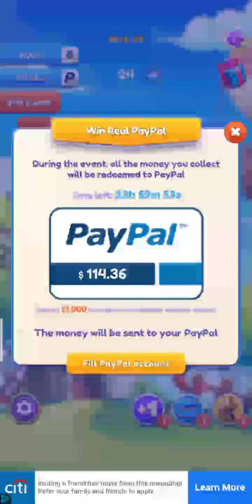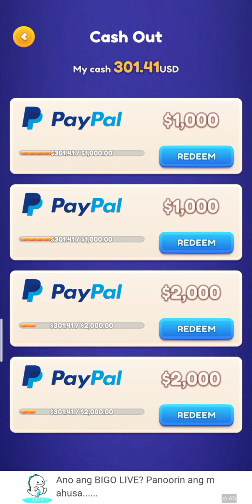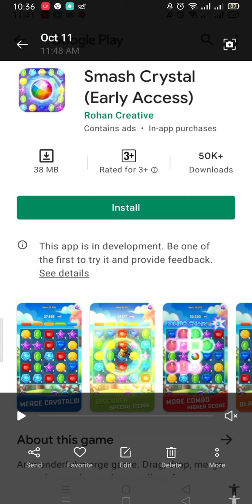SMASH CRYSTAL (REDEEM 1,000$)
Hi Dear ,

Happy Earnings!

1 winner of 500 pesos
5 winners of 100 php
10 winners of 50 php
10 winners of 30 php

Mechanics
3 . What can you say about the earning app ? Comment your answer with the hashtag
4. The highest number of comment from Oct 2-31 will win the 500 pesos (load/gcash).

*so paramihan po ng comment ang game ng giveaway natin this month (October 2021) - comment lang po ng comment sa lahat ng i-upload na videos (October)
1 comment = 1 point

Top 1 winner (500 pesos)
Top 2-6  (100 php each)
Top 7-16 (50 php each)
Top 8-17 (30 php each)

RAFFLE DRAW : October 31, 2021

+PLUS FREE 20 PESOS LOAD/GCASH EVERY NEW  UPLOAD VIDEO (1 WINNER PER VIDEO)
2. Write any Comment with your GCash#
(RAFFLE DRAW: OCT. 31 - by Random Picker)

Winners will be post in our community. The more you comment the more chances to win,. Goodluck!